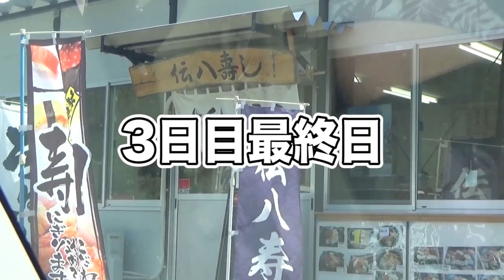引くほどの魚の群れ!! 撒き餌無しサビキでも釣れる港 #7【リターンズ】